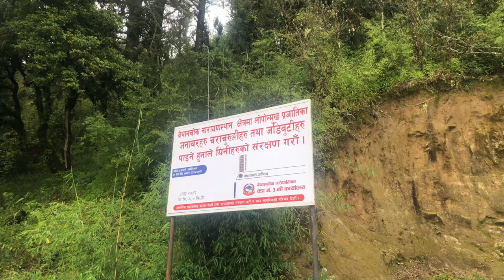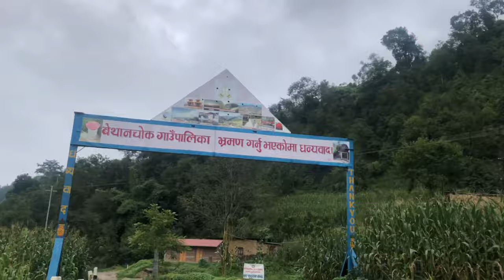BETHANCHOWK NARAYANTHAN SHORT VLOG| KING OF HILLS | MAHABHARAT RANGE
Bethanchowk Naryanthan is 84 km away from Kathmandu Valley, situated at the altitude of 3000 meter above sea level. It is considered as the highest place of Mahabharat range and can be reached from 3 different places: one from Dhumkharka, second one is from Kavre and the third one is from Makwanpur.
If weather is clear, we can see clear view of Himalayas like Everest, Ganesh Himal, Manasalu Himal, Dorje Lakpa, Langtang and districts like Makwanpur and Janakpur.
Bethanchowk Narayanthan is getting popularity as an amazing camping destination near Kathmandu valley. In the hilltop, there are no accommodation facilities available, so camping is an option to stay overnight in Bethanchowk. Camping and campfire in Bethanchowk are as astonishing as the nightclub in some busy town. Maybe that’s why camping in some rural mountains is sometimes called the nightclub in the hills.
Bethanchowk is popular for its astonishing sunrise and sunset views. It offers the best sunrise views that reflect the mountain. The sun rising from the east makes the mountains in the west shine. The cloud beneath the mountain and sunrise radiating the golden colour all around, who wouldn’t love to observe the best rays of the time.
Bethanchowk Narayanthan got its name after the enshrined Vishnu deity in the hilltop. There is a small temple dedicated to Lord Bishnu and many people from the neighbouring places visit this place during Bishnu related festivals.
During winter months (December, January, February), Narayanthan observes snowfall. Enjoying the snowfall could also be a wonderful activity in Bethanchowk. However, you need to be aware of the slippery trail.
Bethanchowk boasts incredible natural spectrums. And the homestays in the village are the added beauty. There are some homestays in the Dhungkharka and Panauti which offers an amazing cultural experience. Staying in a homestay provides a home away from home experience.
There are several homestays in Narayanthan such as Bethanchowk Community Homestay, Dhungkharka Homestay, Mount Mahabharat Homestay and Organic Farm etc. However, there are a few more homestays in Panauti that offer the incredible beauty of cultural conundrum and natural beauty.
Bethanchowk is best favourable to visit during the Spring and Autumn months. However, all other months are good to visit except monsoon. But while visiting Bethanchowk, it is very important to check for a weather forecast for the visibility, humidity and climate condition. In good visibility, you can explore the mountain views very clearly and that’s the best part of visiting Bethanchowk.